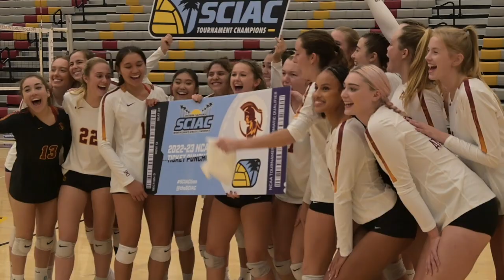CMS Volleyball Highlights - SCIAC Championship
The Claremont-Mudd-Scripps volleyball team won its fifth straight SCIAC title with a 25-20, 25-23, 25-19 win over Pomona-Pitzer at Roberts Pavilion on Saturday. Here's a look at some of the action.